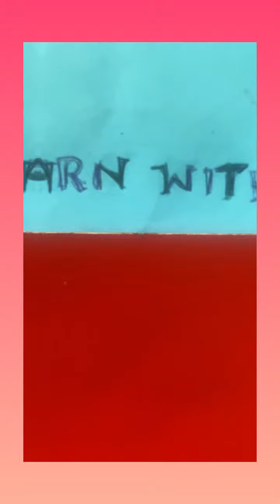How to catch up on a quick & healthy Monday dinner 🤤🌷know how!